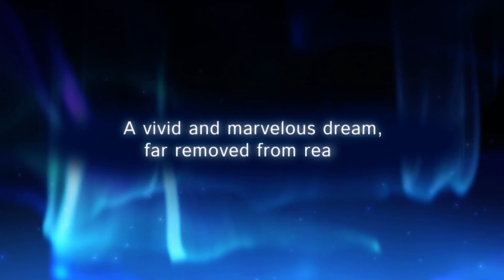Princess Connect! Re:Dive - Intro & Arrival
Following the Events of Princess Connect! The former Princess Knight Yuuki awakes after falling from the sky. Having no prior memories leading up to this strange event, he is greeted by a strange girl named Kokkoro who aims to protect and serve him until the day he recovers from his amnesia. In the midst of their conversation, they both meet a strange girl with a voracious appetite dubbed, "Pecorine" and another girl named Yue as they set out on a journey across the world of the Legends of Astrum once again.

Initial release date: February 15, 2018 (Japan), January 19, 2021 (Global)
Developer: Cygames
Publisher: Cygames (JP), Crunchyroll Games (Global)
Studio: Cygames Pictures
Platform: Android, iOS, DMM